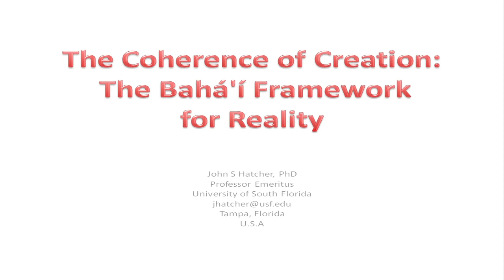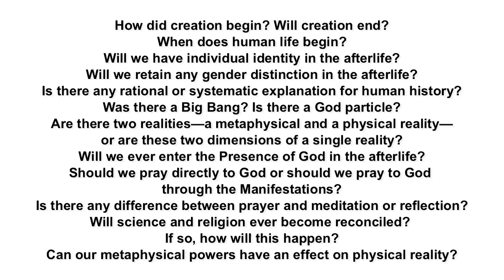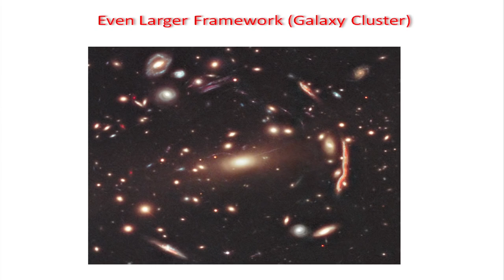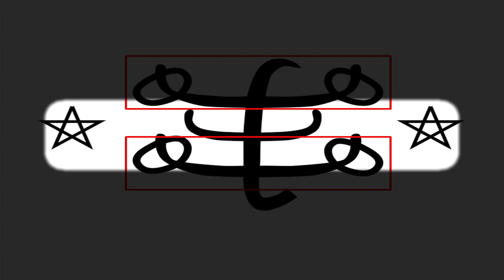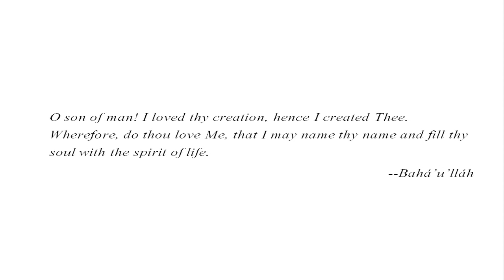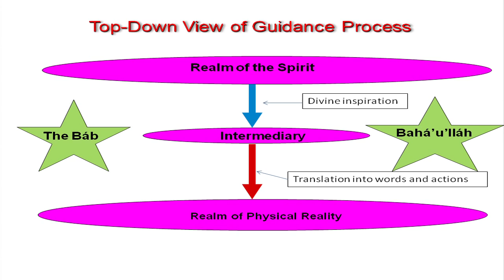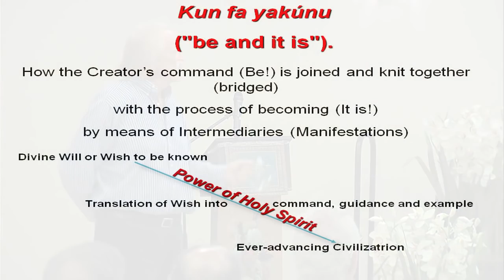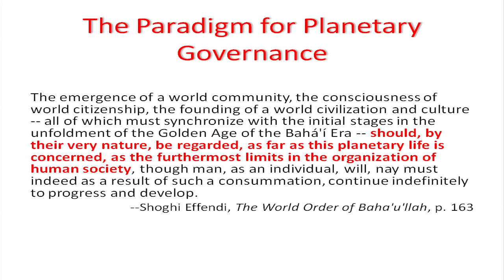The Baha'i Framework for Reality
Short Biography: John S. Hatcher holds a BA and MA in English Literature from Vanderbilt University and a PhD in English literature from the University of Georgia. He is the director of graduate studies in English literature at the University of South Florida, Tampa. A widely published poet and distinguished lecturer, he has written numerous books on literature, philosophy, and Baha'i theology and scripture. He and his family live on a farm near Plant City, Florida.
This topic is based on a book in progress. People should come with any major questions they have about reality: How did creation begin. Will creation end. When does human life begin? Will we have individual identity in the afterlife? Will we retain any gender distinction in the afterlife? Is there any rational or systematic explanation for human history? Was there a Big Bang? Is there a God particle? Are there two realities—a metaphysical and a physical reality—or are these two dimensions of a single reality? Will we ever enter the Presence of God in the afterlife? Should we pray directly to God or should we pray to God through the Manifestations? Is there any difference between prayer and meditation or reflection? Will science and religion ever become reconciled? If so, how will this happen? Can our metaphysical powers have an effect on physical reality?